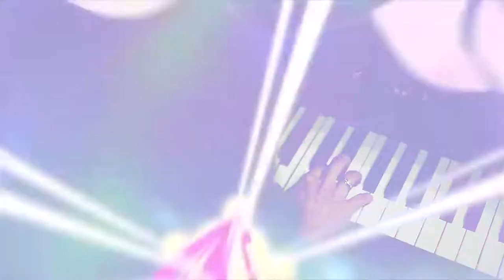Ost. Sailormoon (Moonlight Densetsu) played by Ms. Indri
Everyone must have one favorite anime hero. Mine is Sailor Moon. Who's with me?

Celebrating the upcoming new movie of Sailor Moon (premier in Netflix - 3 June 2021), here it is my cover of the opening theme. Of course, u can sing while u are playing too 😁. Enjoy!!!

~ Ms Indri